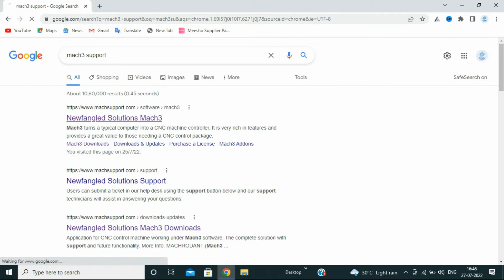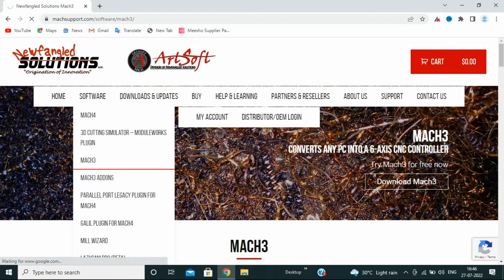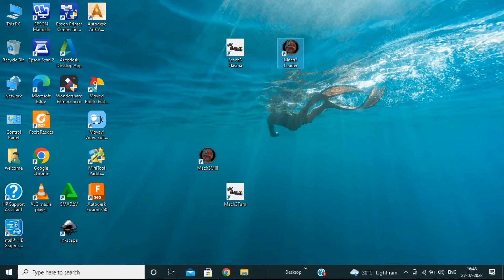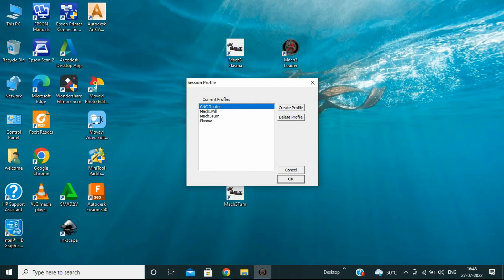Install Mach3 for USB Motion Controller CNC in Tamil | Part-2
Hollo guys,
                       I am give a cleareance for usb mach3 software intallation. The mach3 software is same one for parallelport and USB. But, The difference is due installation. Just we un-tick the parallel driver checkbox during the installation.
My name is Siva. In the above video you can see the CNC Router. It was customized CNC machine. I am an Engineer. I start to build CNC machine for sales. I can make very budget friendly CNC machine and make all type of CNC machine like CNC LATHE, CNC MILLING, CNC Plasma Cutter, CNC Wire EDM, CNC Router, 3d Printer, 4th axis CNC machine, 5 axis CNC machine and Rotary axis machine. I go for also CNC Service all over India. If you have any different ideas or different application to CNC machine, I can customize the CNC machine for your applications. It will grow your business, make mass production, reduce man power and save time.

Content Table
00:00 Itroduction
01:11 Download Mach3
02:32 Install Mach3
04:40 EndScreen